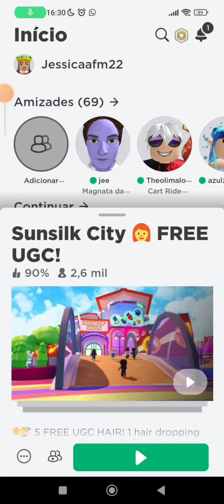ROBLOX - cabelos grátis (mapa: sunsilk city)